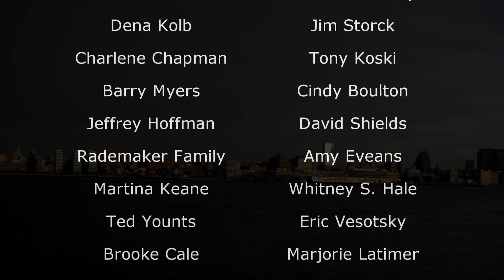Aaron's Last Wish 87 - Onieal's in Hoboken, NJ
Wednesday I drove in to Hoboken, NJ to see my friend, Brooke.  Lucky timing since she was moving later that day!  We walked around and checked out some of the sights, then headed to Onieal's for lunch where we surprised Francesca with a $500 tip!